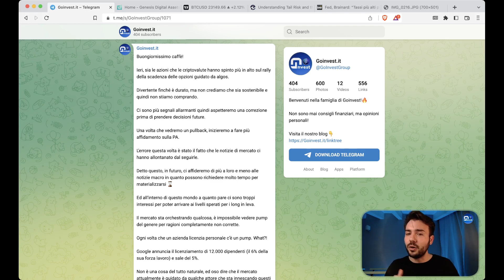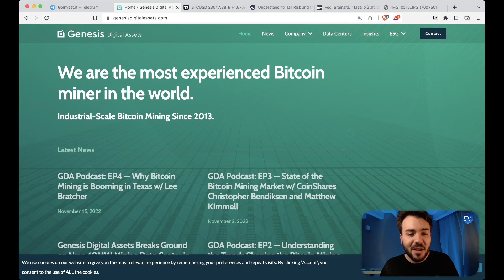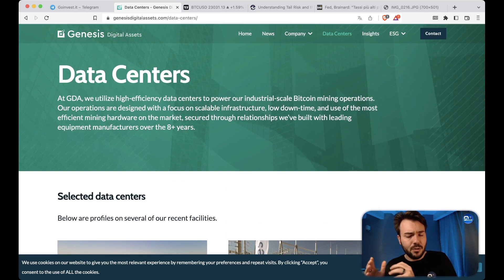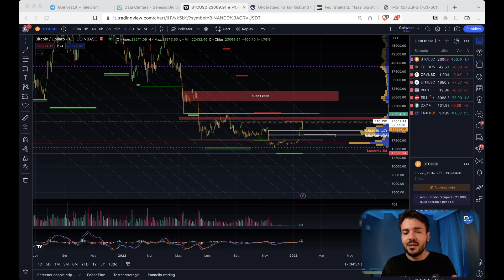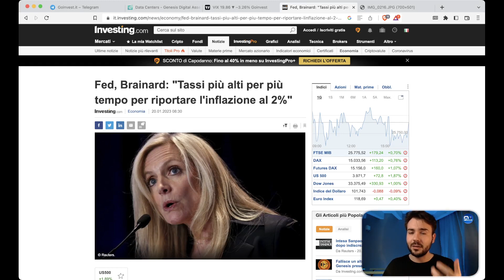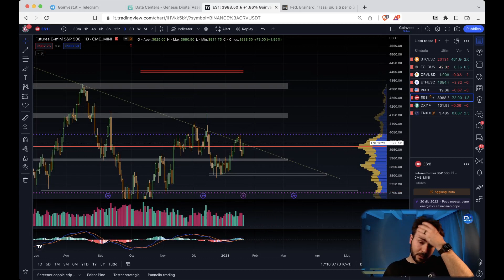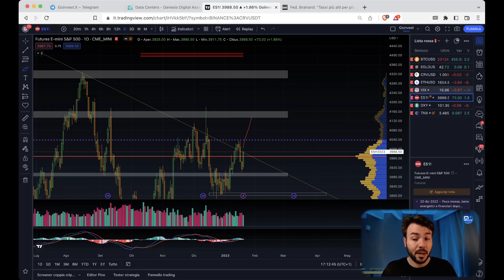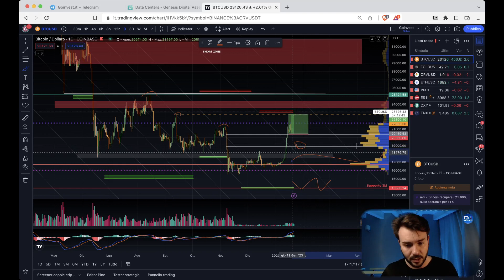BITCOIN NON SI FERMA PIU'! Se non sai cosa fare, GUARDAMI!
Stai seguendo l'andamento del mercato delle criptovalute?

Non perderti questo video dove analizzeremo l'ultima situazione di Bitcoin e del mercato in generale.

Scoprirai le ultime novità su Genesis e le tempistiche del Dipartimento di Giustizia, così come le possibili previsioni sull'andamento del prezzo di Bitcoin.

Inoltre, esploreremo la possibile correlazione tra Bitcoin e il mercato azionario e ti forniremo informazioni utili per poter sapere sempre cosa fare.

Non perdere l'occasione di avere una panoramica completa del mercato delle criptovalute.
Non smettere di guardare il video fino alla fine, ti aspettano un sacco di informazioni utili.
🔗LINK UTILI:

TIMELINE:

00:00 Intro
01:25 Panoramica News
04:00 Situazione Genesis
06:12 Bitcoin Analisi preliminare
09:00 S/R
10:10 Analisi Altcoin
11:42 Analisi VIX
12:12 FED: Brainard
13:40 Hard o Soft lending?
14:52 SP500 Analisi
18:05 Bitcoin Proiezione dei Prezzi ed Opinioni
19:08 Bitcoin Personale operazione + Size
22:38 Conclusione
🔝PIATTAFORME E EXCHANGE UTILIZZATI DA GOINVEST ⬇️
MIGLIORI EXCHANGE:

📈YOUNG PLATFORM- Exchange Italiano e molto user-friendly: 5€ di bonus con un primo deposito di almeno 50€
🔝RENDITE PASSIVE SU BITCOIN E ALTRE CRIPTO:

💰NEXO (fino all'8% su BTC e 12% su stable) - 25$ BONUS con un primo deposito di almeno $100

PS. Se decidi di utilizzare un nostro REF LINK, faccelo sapere cosi ti potremo ringraziare per averci supportato e ti aiuteremo con la procedura! Telegram @GoinvestTelegram

🚀 RENDI GOINVEST GRATUITO PER SEMPRE 🚀

$BNB: 0x56bd7d76389cc5bf6FF6e584B5ba7E5D7b57E1f4
$FTM: 0x56bd7d76389cc5bf6FF6e584B5ba7E5D7b57E1f4
$XLM: GBWJCNMJ22L6DEFYPHEK5RUZSGLEH7THZZ2ESZD5AZ3HCQCBEWX7ZYXG
$XRP: rBA3YuKuYNhbZnFGQN7yxvPZZhR24W5oai

Le informazioni contenute nel presente canale sono fornite esclusivamente a scopo informativo e non devono essere considerate né interpretate come consulenza in materia di investimenti, consulenza in merito a investimenti particolari, consulenza in merito a decisioni di investimento, consulenza fiscale o legale. Allo stesso modo, eventuali punti di vista e/o opinioni espressi, non sono intesi e non devono essere interpretati come raccomandazioni o consigli di investimento, fiscali e/o legali.
GoInvest non ha verificato e di conseguenza non garantisce né l’accuratezza né la veridicità di qualsiasi informazione, punto di vista o opinione, che appaia su questo canale.
GoInvest non si assume alcuna responsabilità per azioni, procedimenti legali, costi, richieste, spese, danni e perdite subiti da persone a seguito di informazioni, punti di vista o opinioni presenti su questo canale. Nessun soggetto dovrebbe agire sulla base di qualsivoglia opinione e/o informazione presente su questo canale, senza prima aver ottenuto una consulenza professionale.